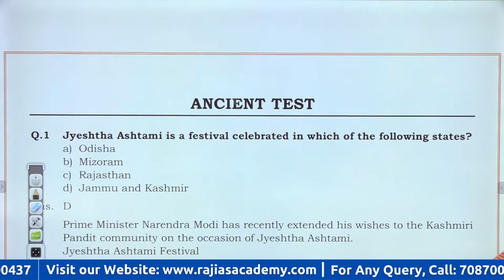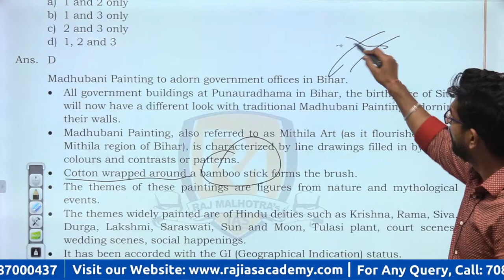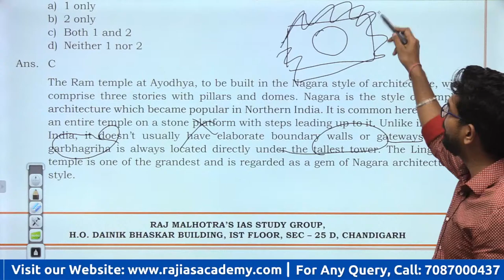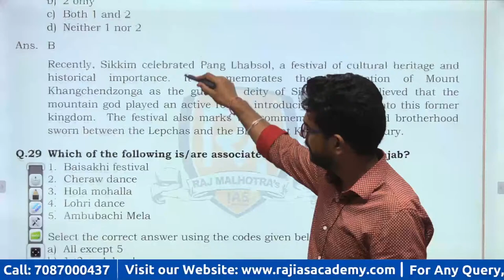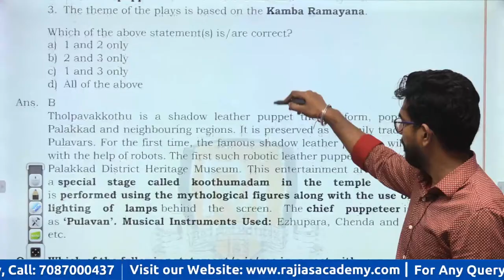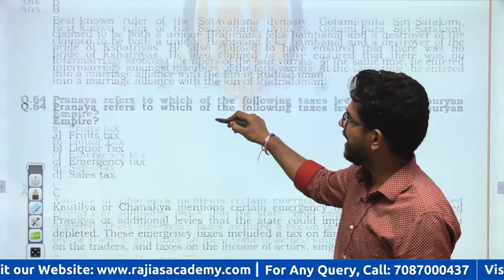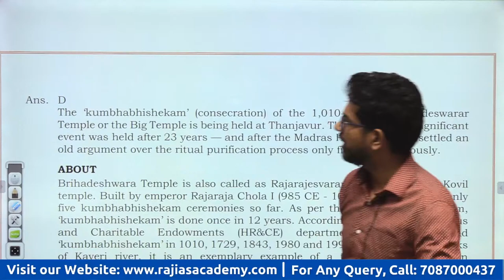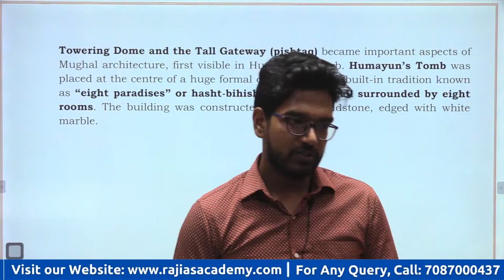Lakshya Test Series | AMC Test Discussion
Welcome to Raj Malhotra's IAS !